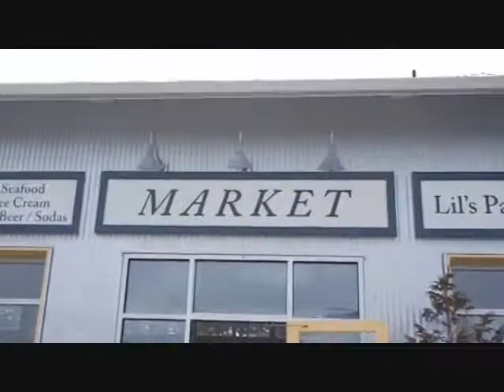Seabrook 2013 (Day 2)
In this video I will share day 2 of our summer getaway to Seabrook, WA.